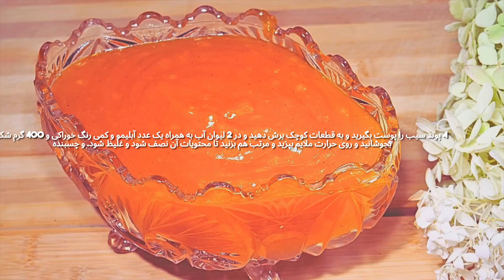What's the Secret to Jam with Unique Taste?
Welcome to Food Lovers Kitchens. It is not only a cooking show but also a great space to learn about food culture, its benefits, and its dangers. Our program also includes travelling abroad to make videos about global food culture and making food documentaries. Our channel will cover all aspects of food culture.

Hello  Viewer friends
ه رسانه سفر غذایی خوش آمدید، این کانال یوتیوب یک نمایش نیست، یک فضای بزرگتر در مورد فرهنگ غذا، سرمایه گذاری های غذایی، و ایمنی مواد غذایی است. تولید ویدیوی ما بر روی غذاهای محلی و جهانی متمرکز خواهد بود. این یک رسانه اطلاعات مواد غذایی استسلام دوستان بیننده
به رسانه سفر غذا خوش آمدید، این نه تنها یک نمایش آشپزی است، بلکه فضایی بزرگ برای یادگیری فرهنگ غذا، فواید و خطرات غذا است. سفر به خارج از کشور برای ساختن ویدئو در مورد فرهنگ جهانی غذا، ساخت مستندهای غذایی نیز بخشی از برنامه ما است. کانال ما تمام جنبه های فرهنگ غذایی را پوشش خواهد داداشتراک را فراموش نکنید
لطفا با عضویت، اشتراک گذاری، لایک و کامنت از کانال ما حمایت کنید
دکمه اشتراک را روشن کنید، نماد زنگ را فشار دهید، نحوه ساخت را در نظرات بنویسید

ما هر روز ساعت 12 بعد از ظهر ویدیوهای کوتاه و بلند را آپلود می کنیم